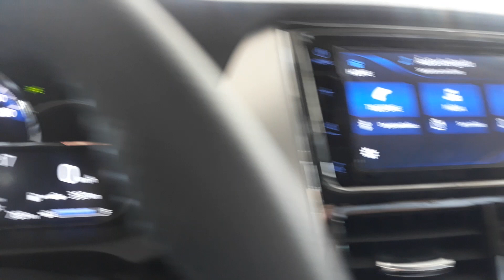Vamos com essa máquina viajar em brevi gratidão , Deus sabe todas as coisas ele é e será sempre !!!